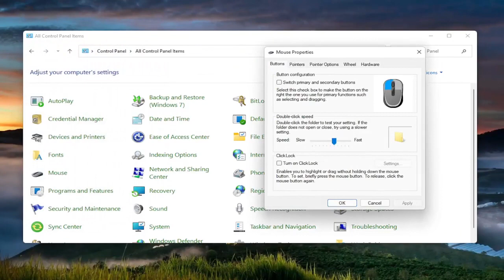Come ripristinare le impostazioni predefinite del mouse in Windows 11/10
Come ripristinare le impostazioni predefinite del mouse in Windows 11 [Tutorial]

Non è un incidente insolito che il mouse del tuo computer si comporti in modo innaturale. Puoi osservarlo per non rispondere ai tuoi comandi, o per farlo ma in modo ritardato. Anche se questo potrebbe non sembrare un problema sulla carta, avere un mouse disfunzionale può ostacolare notevolmente il tuo lavoro. Un mouse orchestra una parte importante di tutto ciò che facciamo sul nostro computer e su di esso. Ci sono diverse cose che puoi fare in un'istanza come questa, una delle quali è ripristinare le impostazioni predefinite del tuo mouse, quelle con cui è stato confezionato. Fortunatamente per te, è una procedura molto semplice.

Problemi risolti in questo tutorial:
ripristinare le impostazioni del mouse a Windows 11 predefinite
come ripristinare le impostazioni predefinite del mouse in Windows 11
il cursore del mouse viene ripristinato ai valori predefiniti
come reimpostare il puntatore del mouse su Windows 11 predefinito